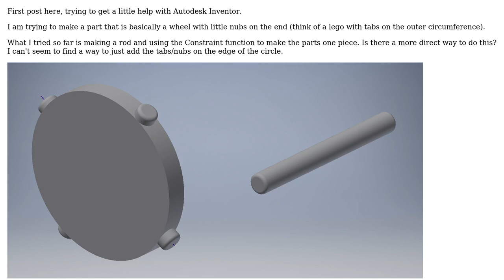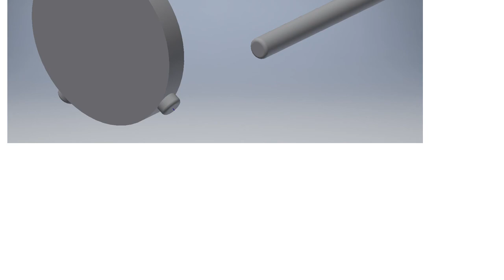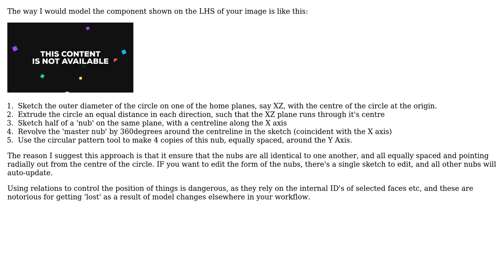Engineering: How to add radial protrusions to a disc in Autodesk Inventor?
With thanks & praise to God, and with thanks to the many people who have made this project possible! | Content (except music & images) licensed under CC BY-SA | Music | Images & others | With thanks to user TheUnicorn user Jonathan R Swift and the Stack Exchange Network Trademarks are property of their respective owners. You are responsible for your own actions.